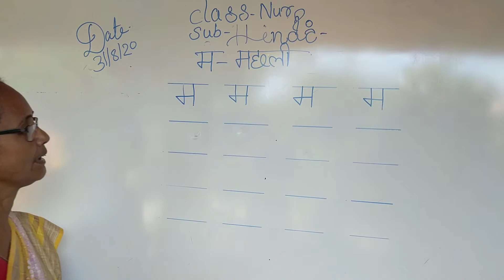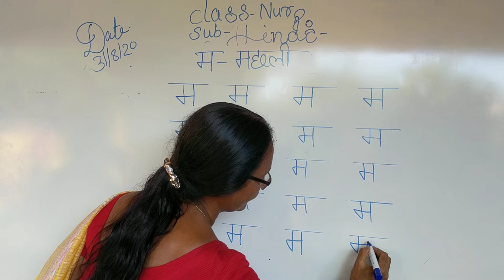Nursery Hindi 31/08/2020